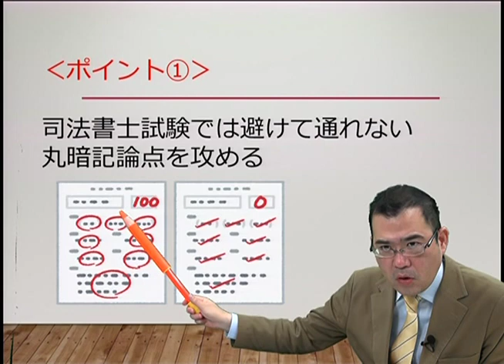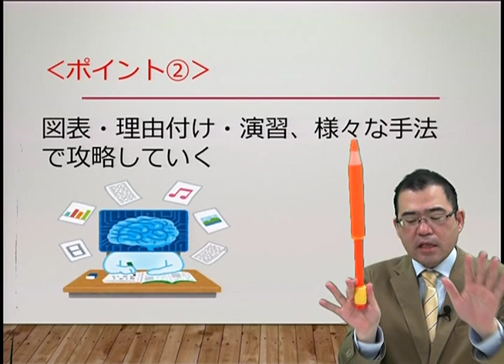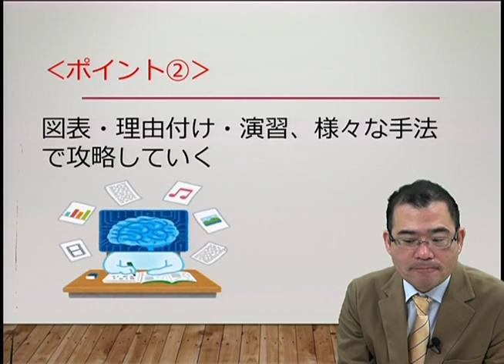【ＬＥＣ司法書士】単純暗記モノを何とかする講座のご紹介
直前期になる前に丸暗記論点をつぶしておこう！
講座詳細はこちらから›
★一緒にとるのがおススメ　精撰答練‹実力養成編›